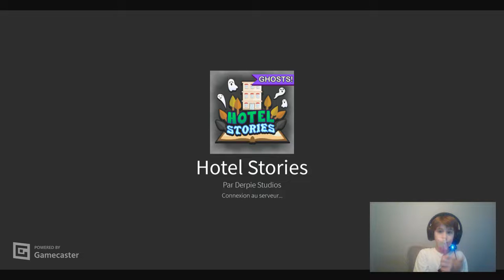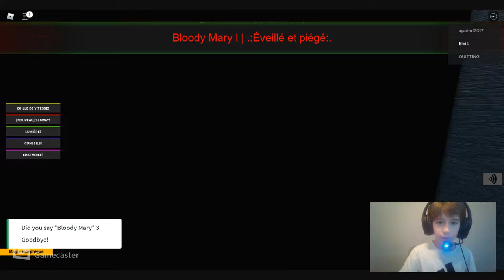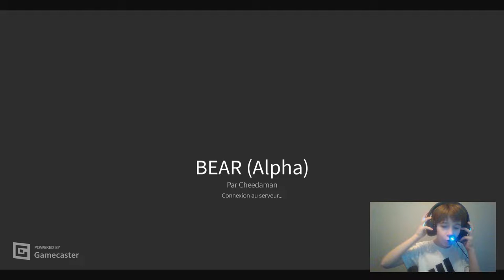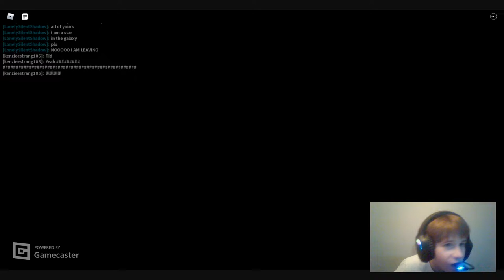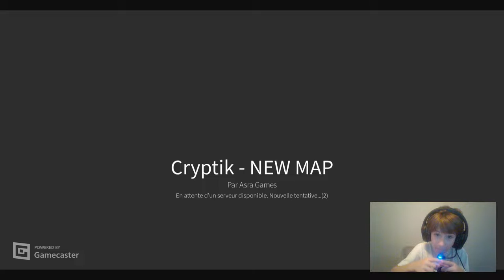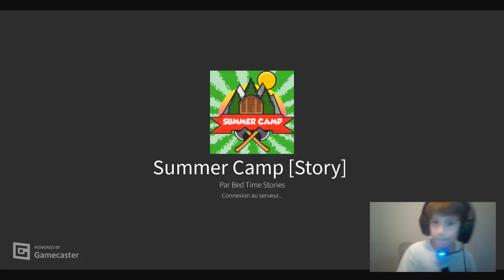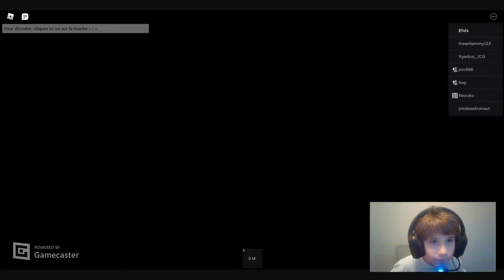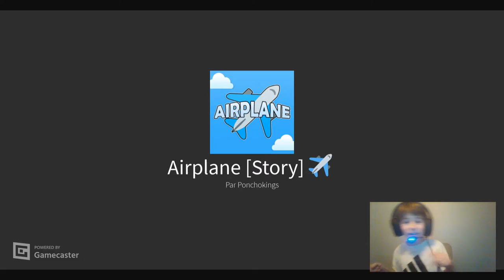Vidéo d'horreur partie 6